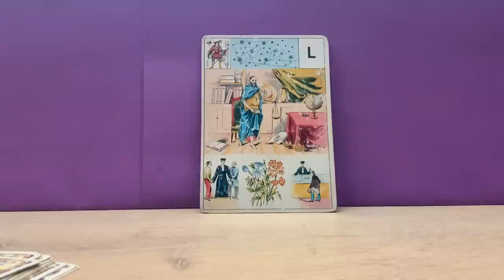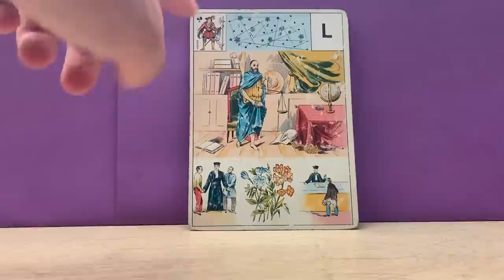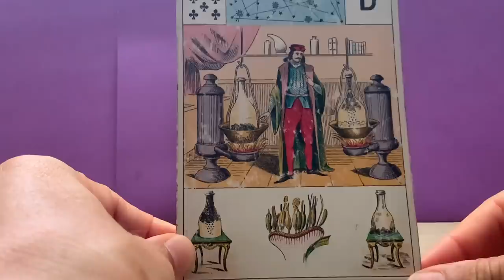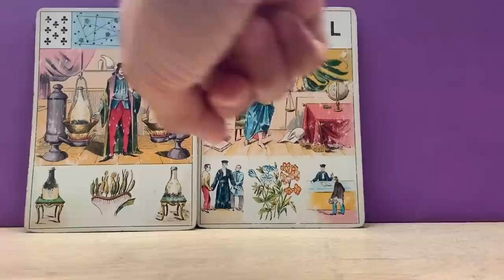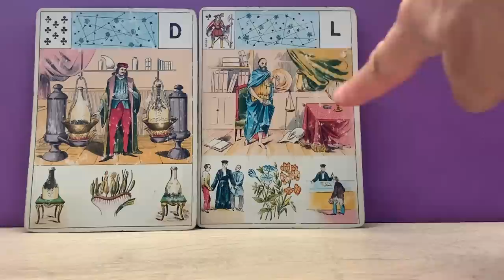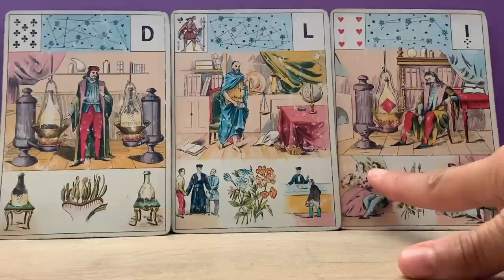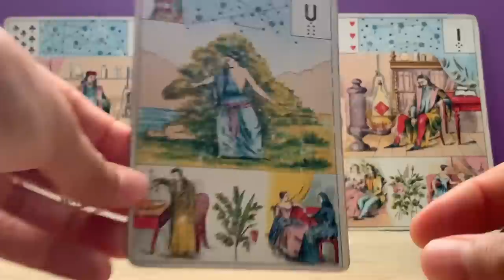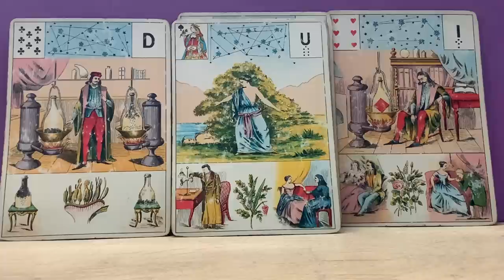LES CHOSES S'ARRANGENT, TOUT EST A SA PLACE !